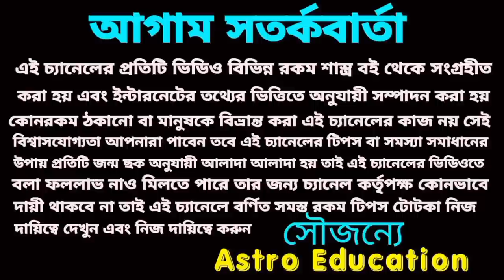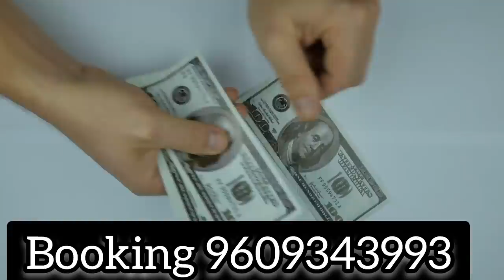26 September 2022 gift for 5 Rashi!